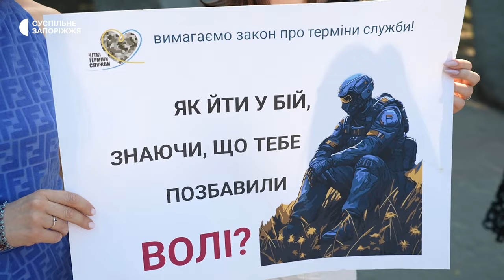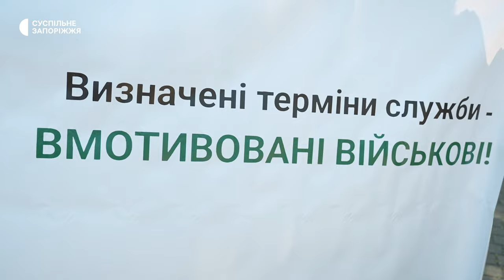У Запоріжжі вчотирнадцяте відбувся мирний пікет за чіткі строки військової служби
Сьогодні, 21 липня, у Запоріжжі вчотирнадцяте відбувся мирний пікет за право на демобілізацію захисників, які боронять країну з перших днів повномасштабного вторгнення. Рідні та близькі бійців зібралися з вимогою встановити чіткі строки військової служби.

Про це повідомили з місця події журналісти Суспільного.